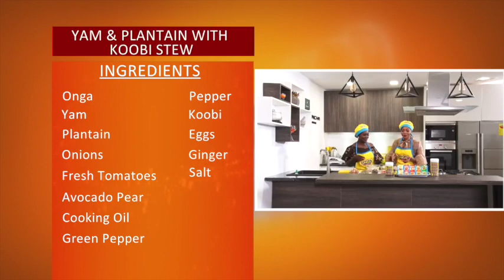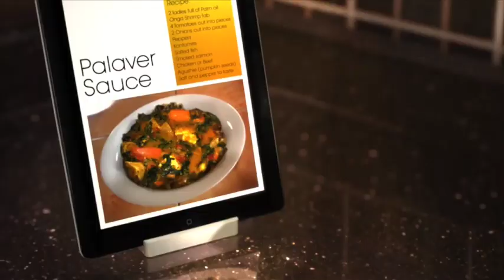Ayesha Zynab's Special Koobi Stew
Ayesha prepares her special Koobi Stew on this episode of the Aben Show.